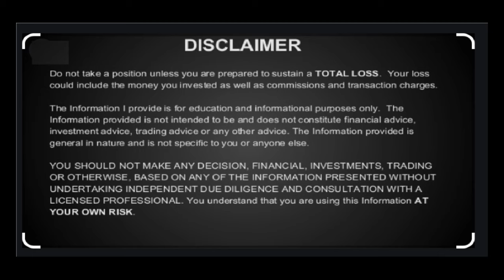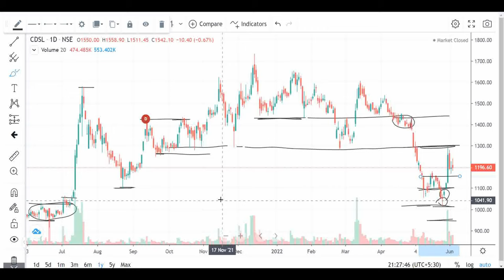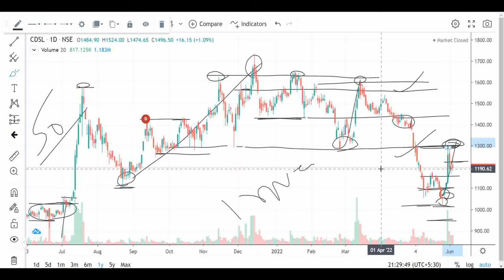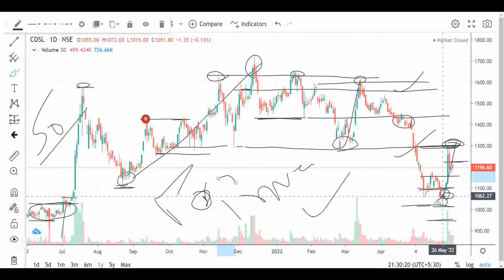CDSL Share Review | CDSL Share Analysis | CDSL Stock Review | CDSL Latest News | Share Market